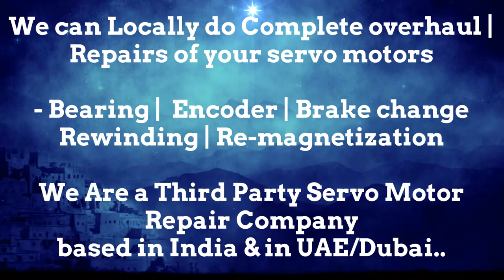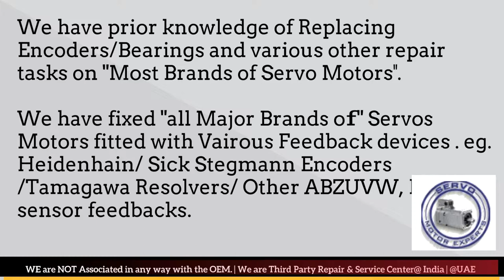SIG Schneider Motor Repair Distributor Service Center Dealer Stock Dubai stock Encoder Resolver UAE